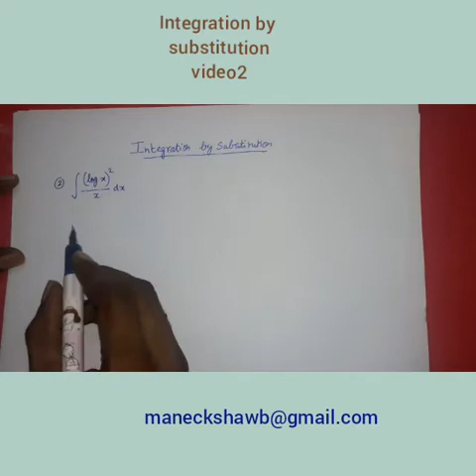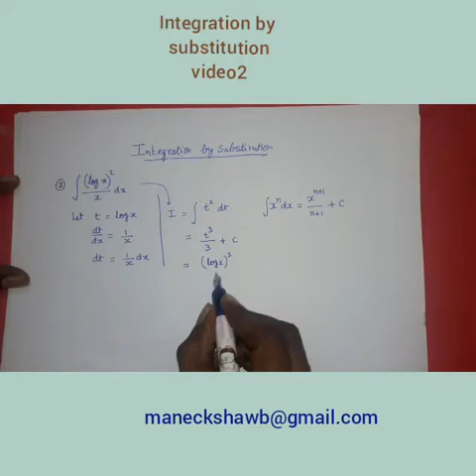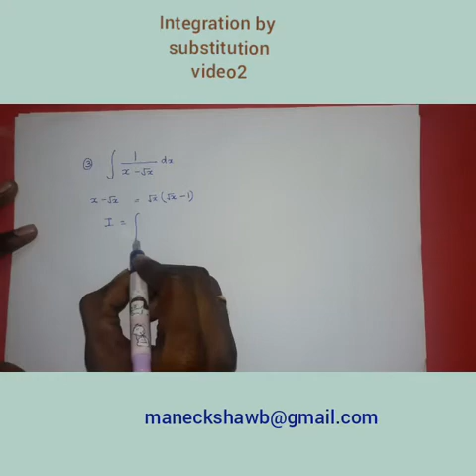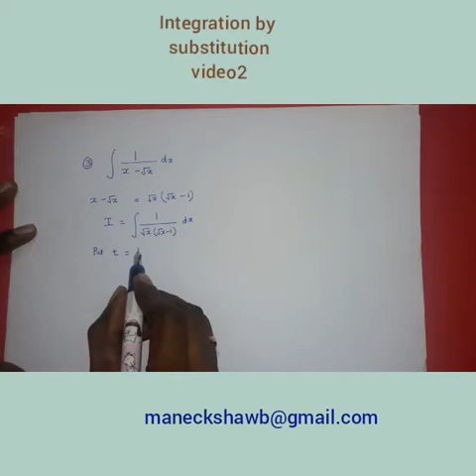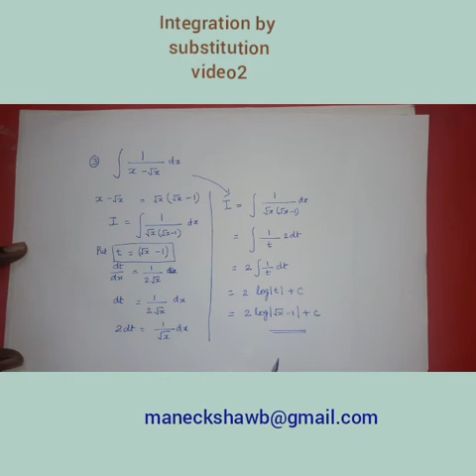Integration by substitution